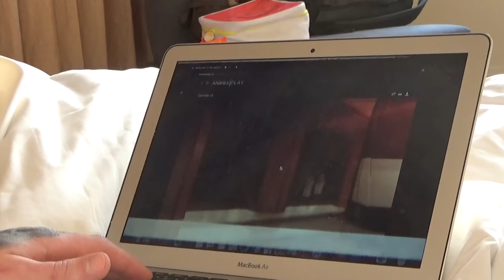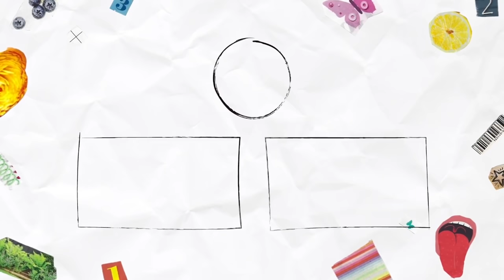vlogmas 6: shinola hotel, staycation, photoshoot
Instagram ➭ @lainiozark